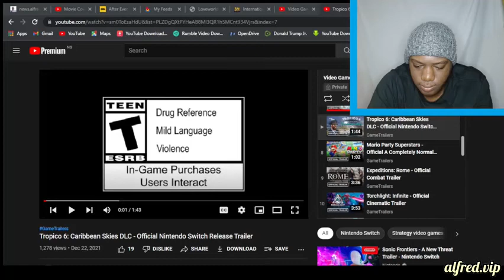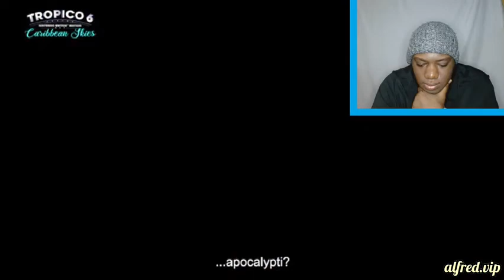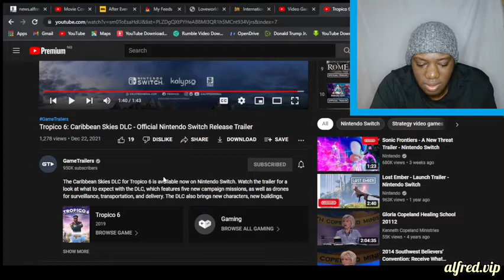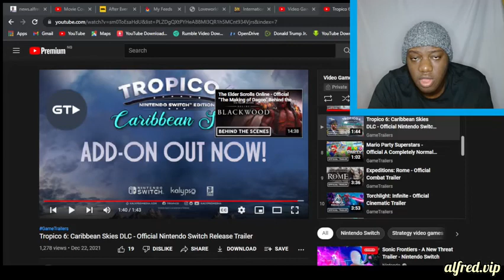Tropico 6 - Caribbean Skies DLC : VG Review - by Alfred